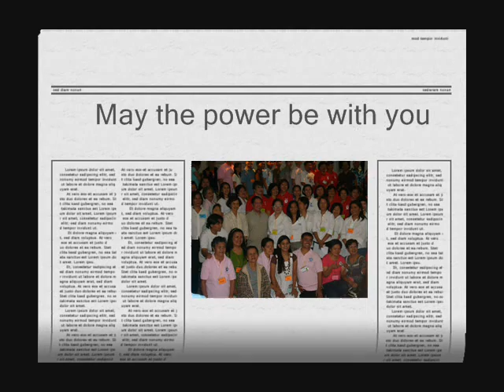Don Bosco Salesian Cooperator (Tondo Center)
Cooperators are Catholics who, while living their faith within the framework of their own secular condition, draw their ispiration from Don Bosco's apostolic project, To contribute to the salvation of the young, "that part of human society which is so exposed and yet so rich in promise". The lay Cooperators fulfill their commitment and live the Salesian spirit in the normal situations of their life and work, according to their lay state, and spread their values in their environment.